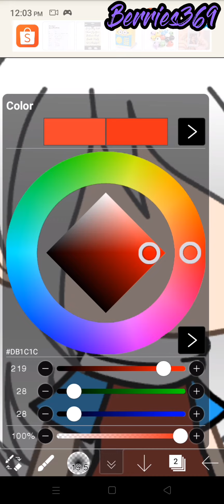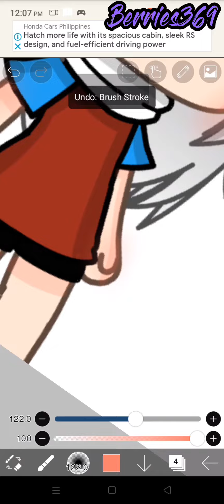How I shade✨ (easy) {ibispaint}